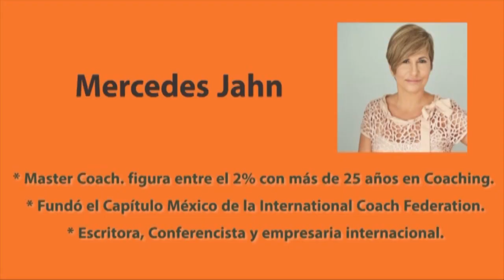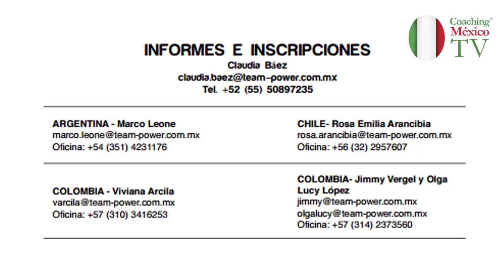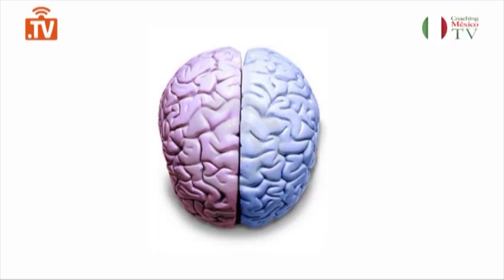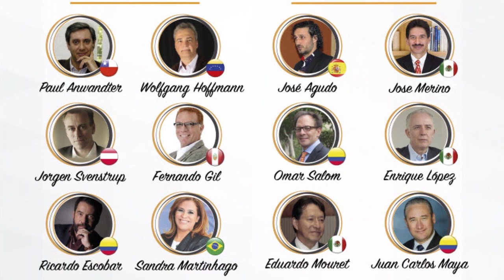COACHING MÉXICO TV: Entrevista a Mercedes Jahn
Programa de Coaching México TV , en esta ocasión Mercedes Jahn, pionera del coaching, explica por qué las empresas deben darse el permiso para ser felices y obtener mejores resultados a través del coaching, metodología científicamente validada. Habla también del liderazgo sustentable.